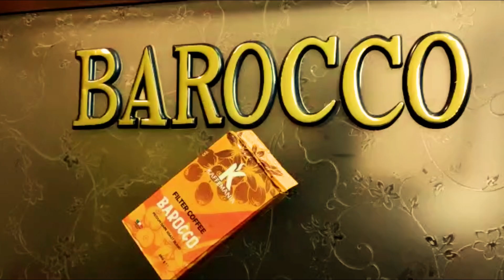AURORA SOLARINO TLY 2021 for KAFFEMANIA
Aurora Solarino THE LOOK OF THE YEAR 2021 for KAFFEMANIA